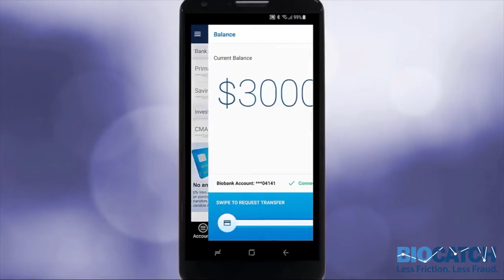Tech Highlights: 2020 OurCrowd Global Investor Summit Session Opener